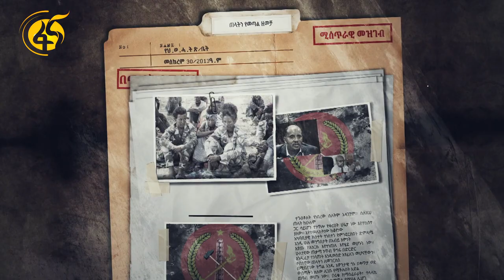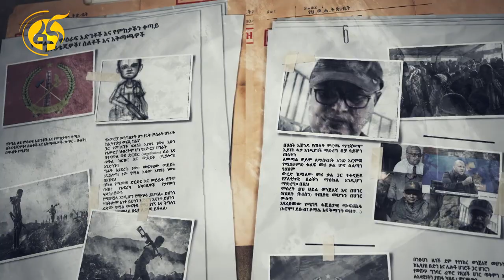ህወሓትን ታሪክ አድርጎ ሀገራዊ ህልውናን የማረጋገጥ ርብርብ